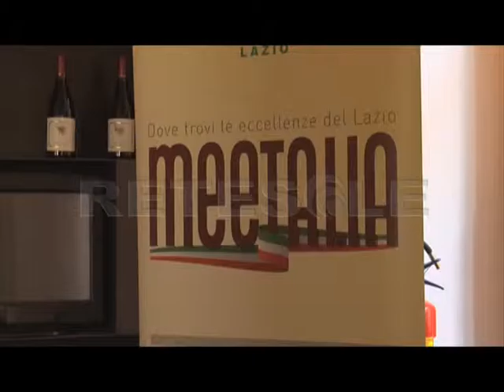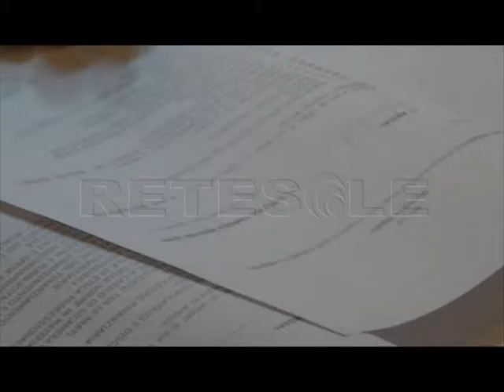RETESOLE TGLAZIO MEETALIA COLDIRETTI ARSIAL SICAMERA REGIONE LAZIO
Aiutare le imprese agroalimentari del Lazio a lanciarsi sul mercato globale.
Entra nel vivo Meetalia, la prima piattaforma e-commerce rivolta alle piccole e medie imprese del territorio.
Uno strumento di aggregazione che nasce per potenziare l’export attraverso l’innovazione tecnologica e tramite temporary shop sparsi in tutto il mondo dove far incontrare nuovi potenziali clienti anche oltre il periodo delle fiere.
Per promuovere il progetto ecco il protocollo d’intesa tra Arsial e SiCamera Roma, le due agenzie della Camera di Commercio e della Regione. Un accordo che rende operativo il contributo di 100 mila euro dato dall’Arsial a favore di Meetalia.
Grazie a Meetalia, dal primo gennaio le aziende avranno a disposizione una vera e propria vetrina virtuale a cui tutti potranno accedere.
Con degli speciali visori, inoltre, i potenziali clienti web potranno entrare direttamente nelle aziende produttrici, visitarne gli spazi e osservare da vicino la produzione.